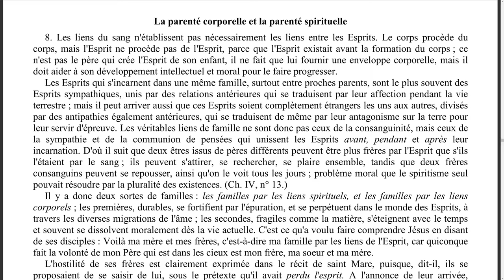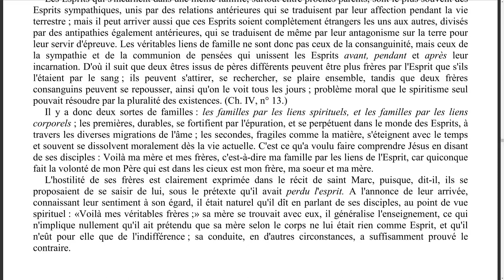Elévation de pensée - 0023 - La parenté corporelle et la parenté spirituelle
Episode N°23 : La parenté corporelle et la parenté spirituelle.

00:14 Lecture
04:06 Réflexions

Lecture :
L'évangile selon le spiritisme - Allan Kardec
Chapitre 14 - Honorez votre père et votre mère.
La parenté corporelle et la parenté spirituelle.

Rejoignez-nous !